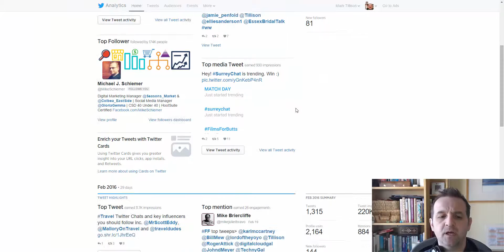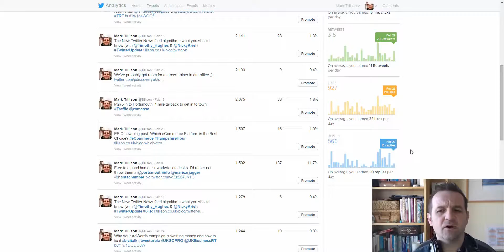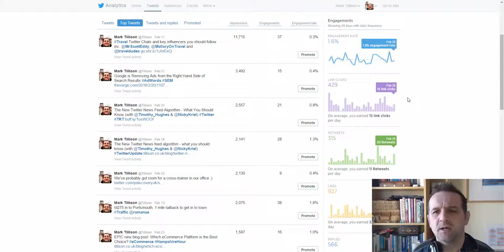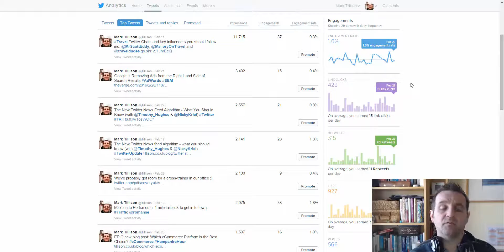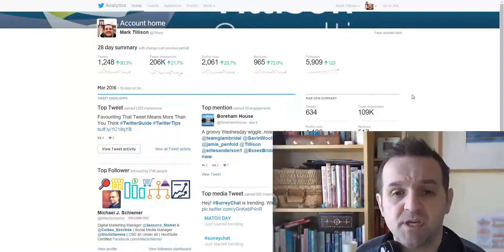How to Measure Your Twitter Impact: T-Time With Tillison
In this T-Time Show, Mark explains how to measure your Twitter impact, making sure that you're focused on the important metrics of reach and engagement and using tools provided by Twitter and Google.

T-Time Show Agenda
 - Which Twitter metrics are  important
 - Using Twitter Analytics to measure impact and success
 - Using Google Analytics to measure Twitter impact and success